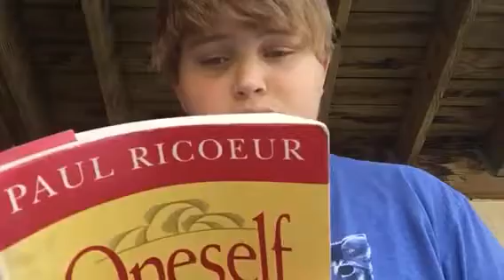Paul Ricoeur- Oneself As Another(1): Person & Identifying Reference